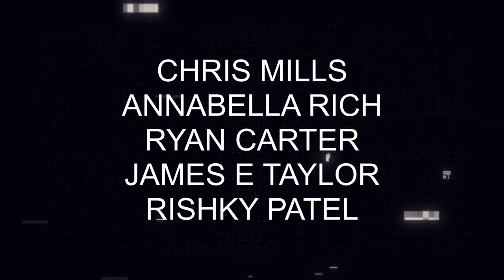Hacker Trailer (Thriller,2021).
Danny Miles had his whole life mapped out for him, a co founder of the
crypto currency Klaus Coin he was set to be rich beyond his dreams,
but then after being caught Hacking trying to do the right thing, he
only finds him self on the wrong side of the law. Now after a stint in
prison Danny is lost. He is lost looking for work, his work with Klaus
Coin scrubbed from history. Danny is lost looking for love, he has
lost his purpose. Desperately trying to find some connection from
online dating he meets the mysterious Alyssa. The twos chemistry is
undeniable, Danny finds him self opening up to her about his past
revealing more of why he was in prison. Alyssa herself opens up
revealing her struggles, only drawing Danny Closer, not knowing
someone else is listening in. Dannys past cant escape him, he finds
himself in a cat and mouse situation with his future in danger. Times
running out to save Alyssa leading Danny to return to being the Hacker
with the help of his friends and faces of the past, but can anyone be
trusted?

PRODUCED BY- JACKSON BATCHELOR AND SAM MASON BELL
EXECUTIVE PRODUCER- JAMES CULLEN BRESSACK, WARREN CROYLE.
WRITTEN BY- BOBBY K RICHARDSON, ANTHONY LEONE, SAM MASON BELL
CAST
Danny Miles- Chris Mills
Alyssa- Annabella Rich
The Captor- Ryan Carter
Zeke- Rishky Patel